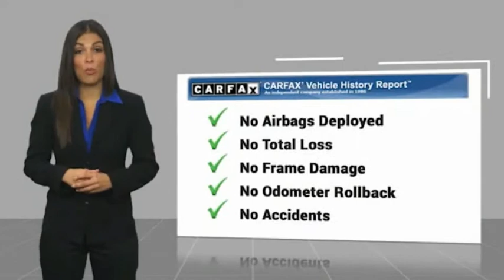2015 Jeep Wrangler Unlimited U618096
2015 Jeep Wrangler Unlimited Unlimited Sahara

Ewing Subaru
1555 Dallas Parkway

2015 Jeep Wrangler Unlimited Sahara Recent Arrival! Odometer is 26870 miles below market average! Black Clearcoat 4D Sport Utility 3.6L V6 24V VVT 5-Speed Automatic 4WD The PRICE you see, is the PRICE you pay! Does not include state applicable $150 doc fee, tax, title, license & registration. We offer several online shopping tools & technology that enable our customers to complete the purchase process without visiting the dealership. You can value your trade, apply for financing, get accurate payment estimates and more by contacting us today! We even offer a Touch-Less vehicle delivery option for your convenience. Many of our customers have already taken advantage of these options, and they remain available during this time. We are located at our all new location @ 1555 Dallas Parkway, Plano, TX 75093. Come see our brand new facilities! Apply online to get the process started before you come in. We offer free airport pickup. We can help facilitate low cost shipping directly to your door. Call for an estimate at (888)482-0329. Come see how easy it is to do business with the Ewing Automotive Group.   Please note dealer delivery to customer location is subject to additional fees depending on location. Please note legal requirements must be met for online transactions to safeguard and protect consumer rights, see Dealer for additional details as may be required. While every reasonable effort is made to ensure the accuracy of this information, we are not responsible for any errors or omissions contained on these pages. Please verify any information regarding vehicle options, mileage and pricing in question with Ewing Subaru by contacting us directly today.